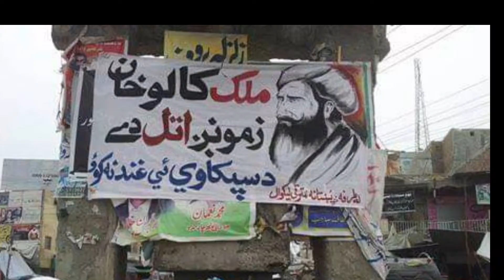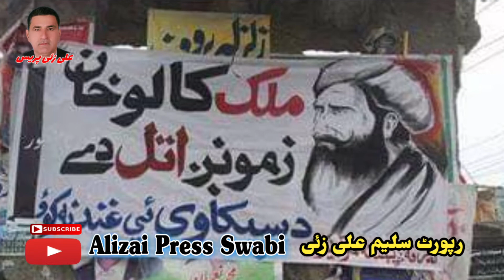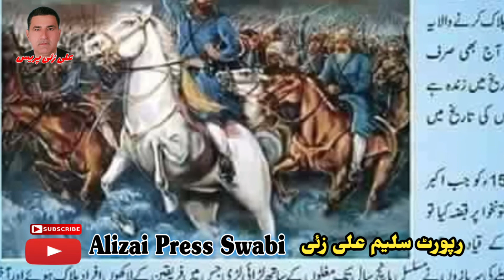ترلاندی۔ترکئ۔ڈاگئی۔ادینہ۔اور پرمولی رزڑ کے کس قبیلہ سے تعلق ھے دیکھیں علی زئی کی ایک زبردست رپورٹ